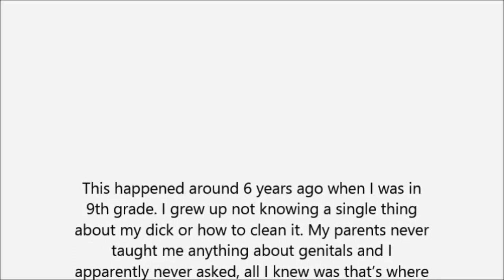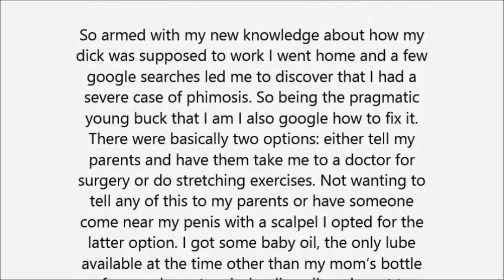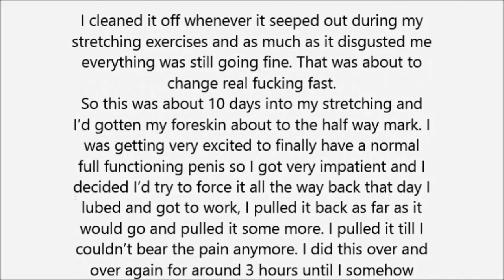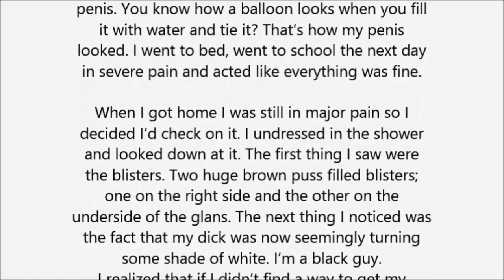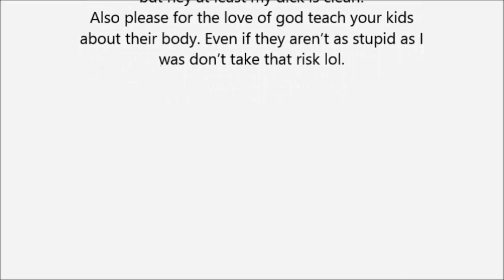Not washing under my foreskin for the first 15 years of my life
This happened around 6 years ago when I was in 9th grade. I grew up not knowing a single thing about my dick or how to clean it. My parents never taught me anything about genitals and I apparently never asked, all I knew was that’s where the pee came out.

So one day in 9th grade biology our teacher was covering the male reproductive system that day and she got to a point where she mentioned that for uncircumcised makes the foreskin is supposed to retract over the head of the penis. I was pretty shocked because that’s certainly not how mine worked. By that time I was a daily meat beater and my foreskin could barely go back enough for me to see the entrance of the urethra!..

Why is my foreskin itchy?